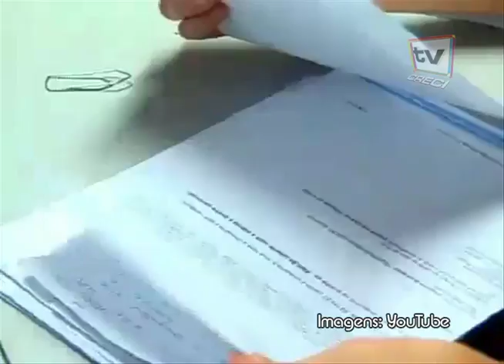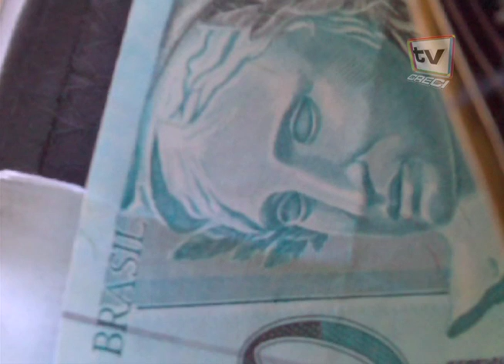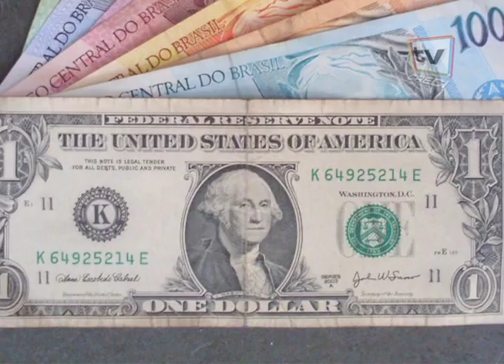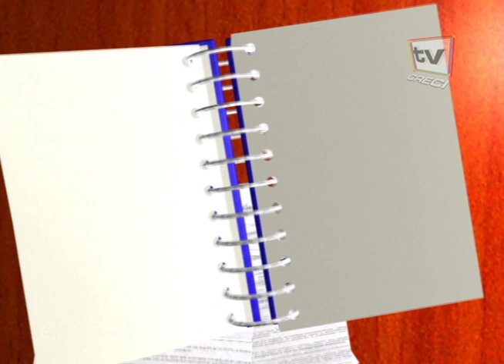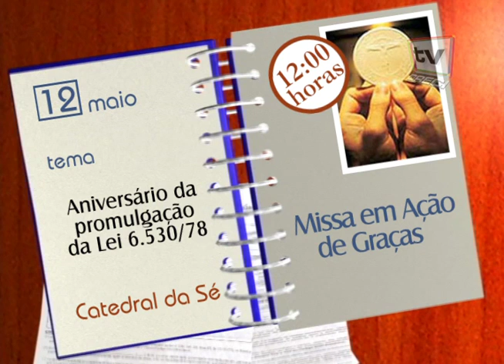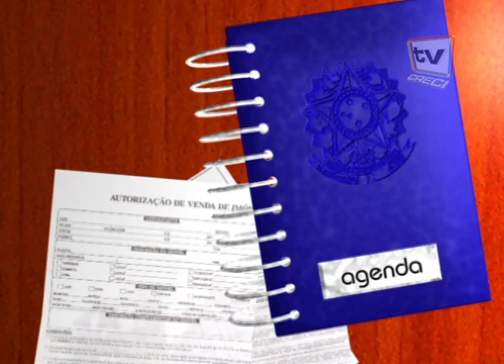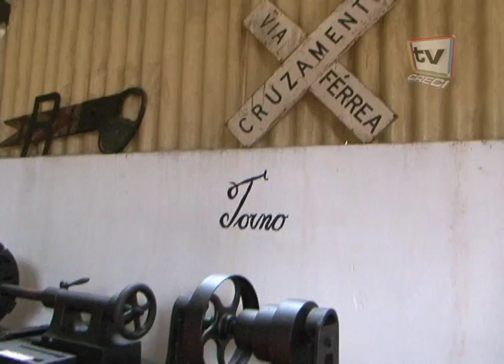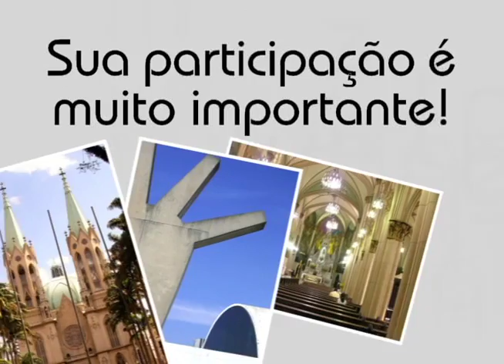CRECI Informa - Edição 159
07 de maio de 2010.

Matérias:
-Aumenta o número de queixas contra construtoras;
-Análise prévia nos documentos garante rapidez na aprovação do financiamento;
-Presidente Lula prevê inclusão de 3,2 milhões de pessoas em programas sociais;
-Brasil está na infância do crédito e bolha é realidade distante, diz ex-ministro;
-Construção civil registra ritmo acelerado, diz CNI;
-Prefeitura lança plano para adensar regiões de São Paulo ainda vazias;
-Paranapiacaba resgata cenário do século 19.